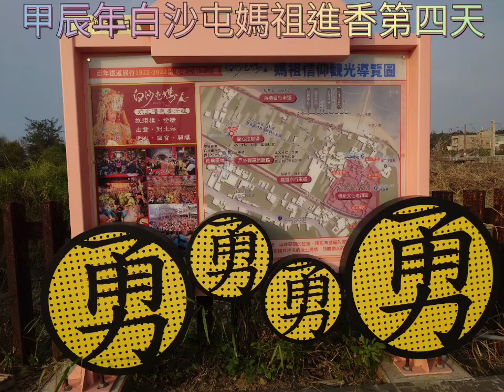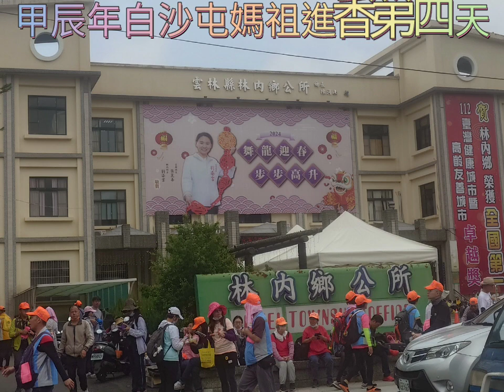甲辰2024年白沙屯媽祖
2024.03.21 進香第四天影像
在林內、斗六 的照片花絮